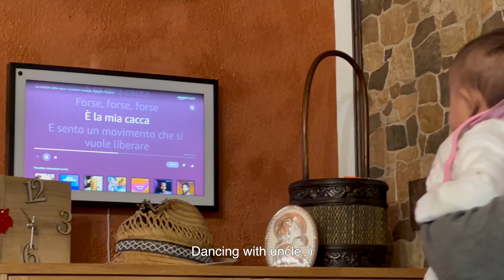Lakeside Serenity | Weekly Vlog | Life in Italy | Verona, Italy | Baby moments | Italian town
Join us on a delightful journey in this week's vlog as we embark on a serene lakeside walk, soaking in the beauty of nature on a perfect day. Watch as we capture precious moments with our little one, sharing their adorable giggles and heartwarming smiles. And what better way to celebrate life's simple joys than indulging in some delicious cake? Join us as we satisfy our sweet cravings and create memories to cherish forever. Don't miss out on the magic of everyday moments in this enchanting vlog!